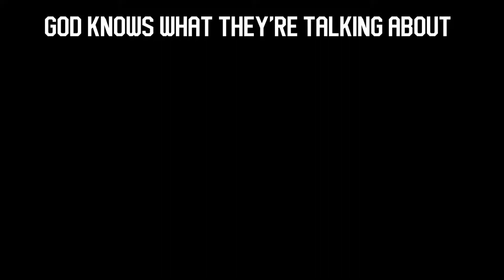So I did a thing